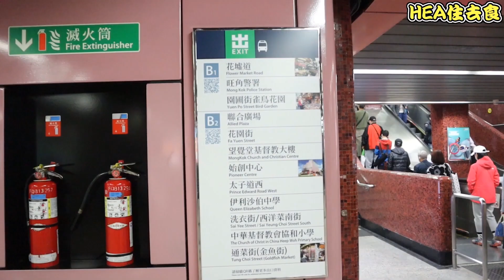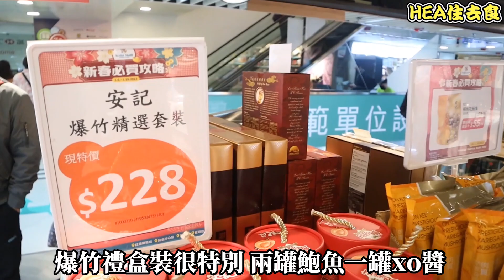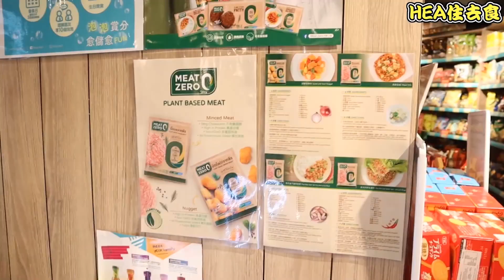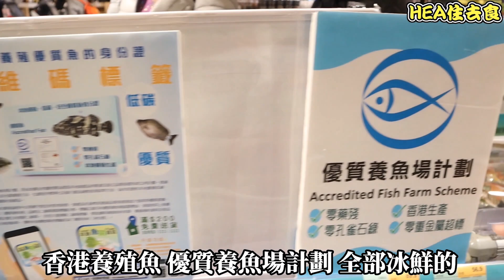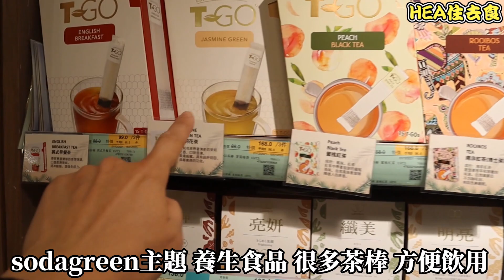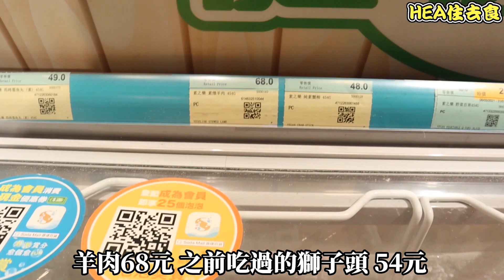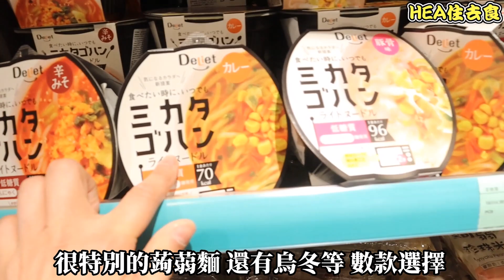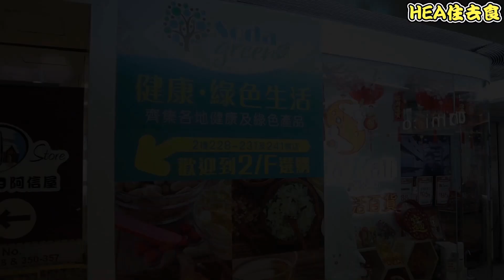[HEA住去食] 超市+百貨+健康產品 一站式百貨超市大發現 | 佔地15000呎 $12店好物推介 有機健康產品 素食主題產品 蔬果凍肉 | Soda Mall | Supermarket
今次同大家去一間一站式百貨超市逛一逛。呢間超市最大特色係集合超市+百貨+健康產品於一身。佢除咗一般超市都有嘅食品、蔬果、凍肉之外，仲有一個位置係主打健康食品及素食。另外佢嘅$12店，竟然連廚刀都係$12。除此之外仲有一啲$12嘅露營用品。

Soda Mall 首達精品超市
旺角始創中心2樓241-249號舖

本片完全自費，全無廣告成分。